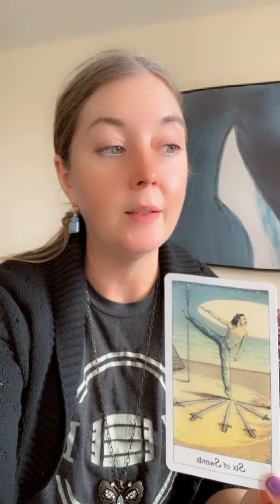Monday January 29 💚💚💚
The Green Ray of Light ☀️
Planet 🌏 Neptune
Soul Elohim
Soul Star Chakra
Earth Element
Number Three 3️⃣
Shannon ascended master
Lucifer and Derek 1
Hawk Omen
Feminine Masculine divinity
Aquarius ♒️ Sun ☀️ Winter ❄️ Season
Waning Gibbous Moon 🌔 86.7% in Virgo ♍️
Cosmos Nations
Fairies 🧚‍♀️ Day
French
5th Dimension
Fairies 🧚‍♀️ Day
Six of Swords
Cosmic Tarot Cards 🃏
6 Air
Moving harmoniously on a plaine, dancer, feet, distance, length, science, deserved success, achieved balance, intelligent behavior, explanation, change in way of thinking, new mental orientation, conscious association.
Appreciation, fun, family, movement, constant motion, gratitude.
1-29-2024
1118
38
11
2 🎲
Jupiter
Jesus
Samantha